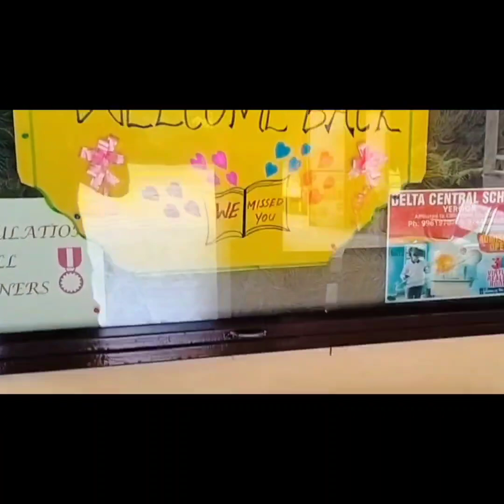Re-Opening Ceremony 2024-25 @ DELTA CENTRAL SCHOOL